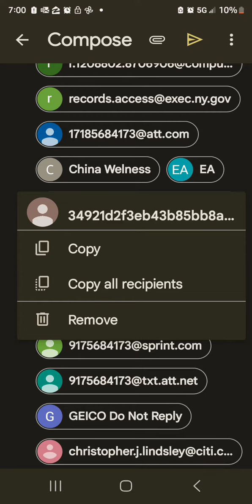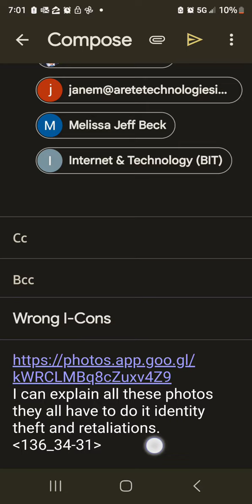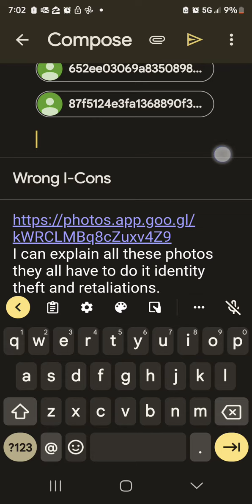link to censorship